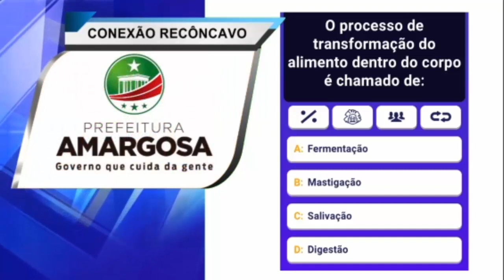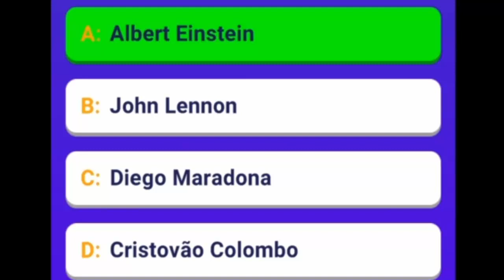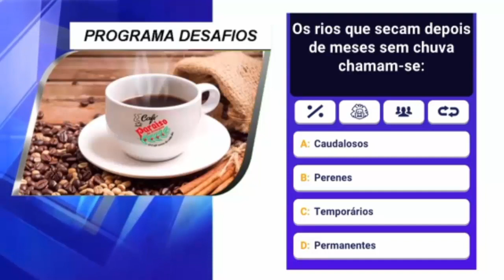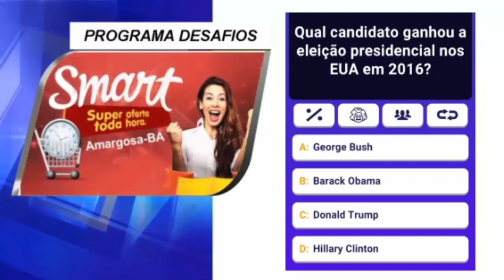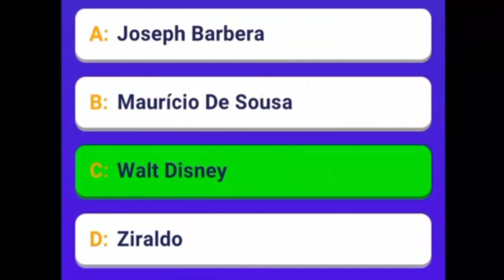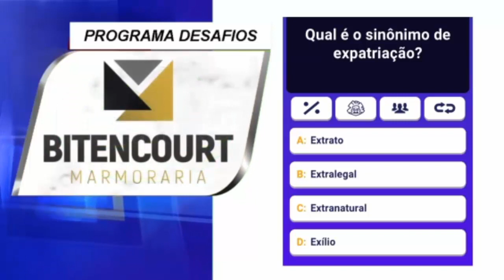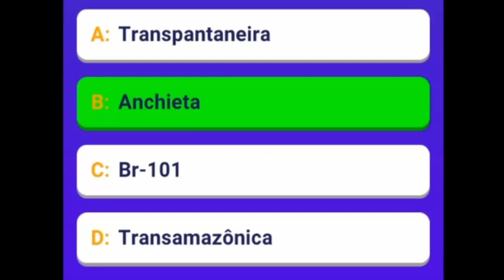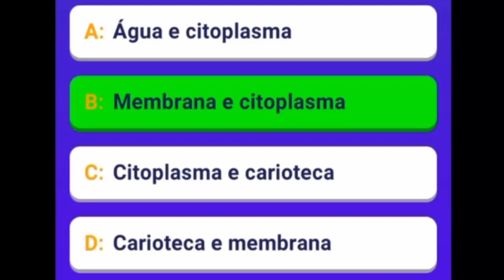Veja o que rolou no Programa Desafios com Juarez Ghaé - Isabela Melo X Mileide Melo